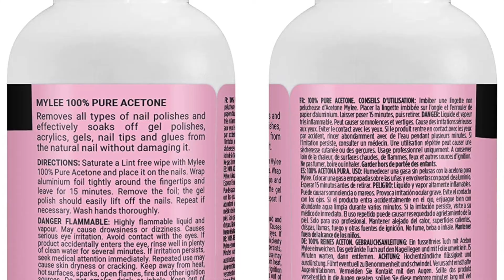Mylee 100% Pure Acetone High Quality Nail Polish Remover for UV/LED Gel Soak Off (300ml)